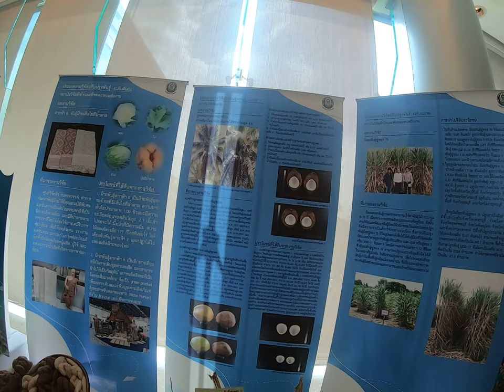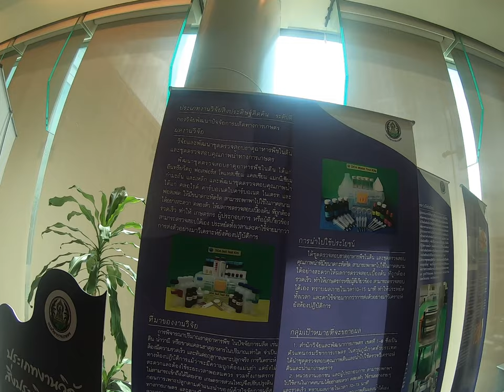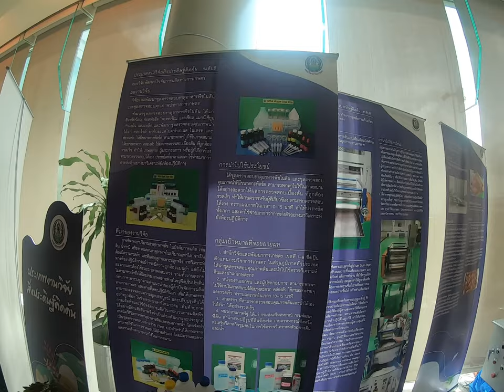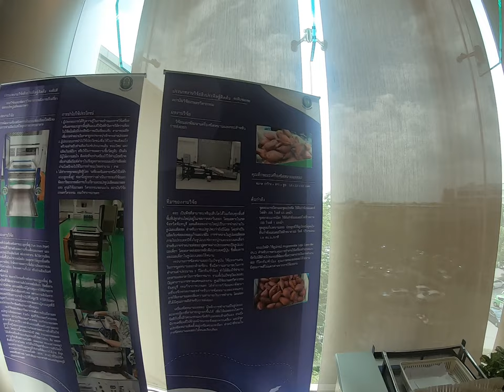นิทรรศการวิชาการ